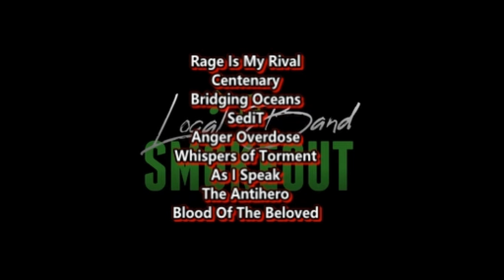SOUNDS LIKE A MODERN ALICE IN CHAINS ! Bone Dagger - Filthy Machine ( Reaction / Review )